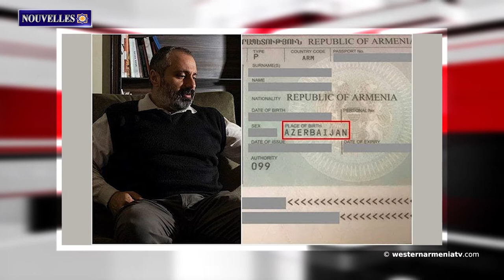Actualités de l'Arménie Occidentale 17.03.2021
1. La séance ordinaire du Gouvernement de la République d'Arménie Occidentale a eu lieu
2. «Sommes-nous Azerbaïdjan?... qu’est-ce que c’est?...». Le ministre des Affaires étrangères de l’Artsakh sur la délivrance d’un passeport à un citoyen de l’Artsakh en Arménie avec « Stepanakert, Azerbaïdjan » comme lieu de naissance
3. La maison-musée d'Ashugh Jivani dans le village du Kartsakhi peut être visitée en ligne
4. Les membres du Congrès américain demandent à l'Azerbaïdjan de libérer immédiatement les prisonniers arméniens
5. Les pays arabes ont l'intention de rétablir la pleine participation de la Syrie aux travaux de la Ligue des États arabes. Lavrov
6. Des tonnes de déchets ont été enlevées du canal historique de Shamiram en Arménie Occidentale
7. Les valeurs culturelles arméniennes ont été présentées au Centre régional de l'UNESCO